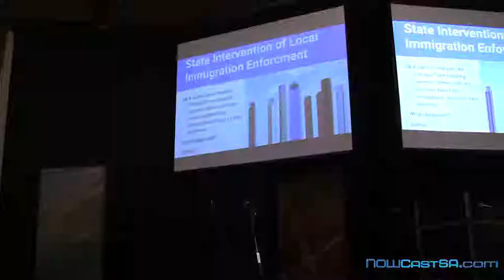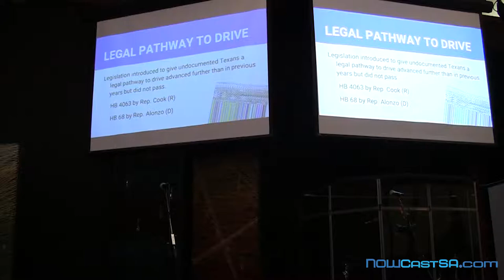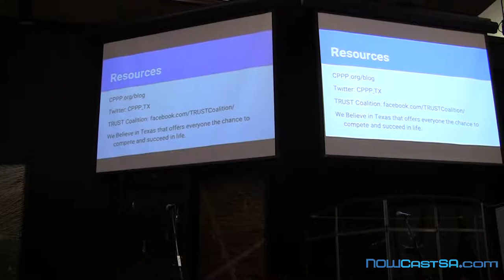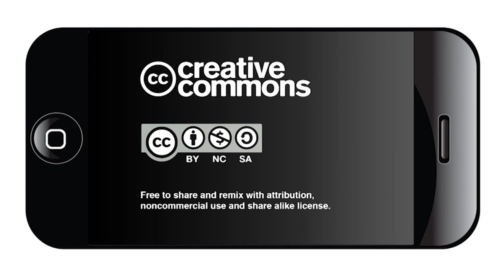Interfaith Welcome Coalition November meeting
At the Interfaith Welcome Coalition's meeting on Nov. 8, 2018, several organizations gave updates on immigration issues.